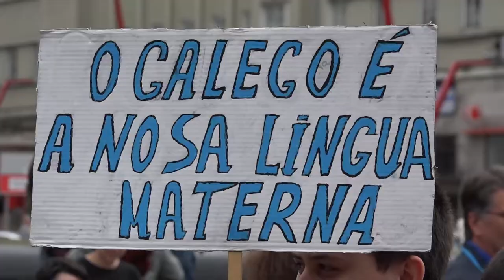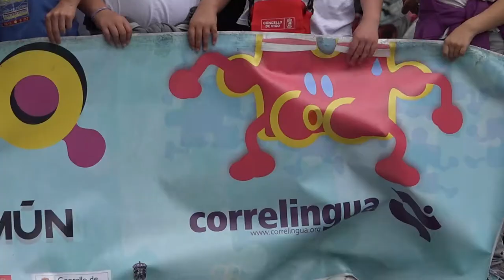Correlingua en Vigo - Manifesto 2015